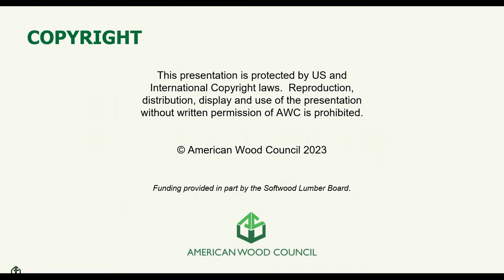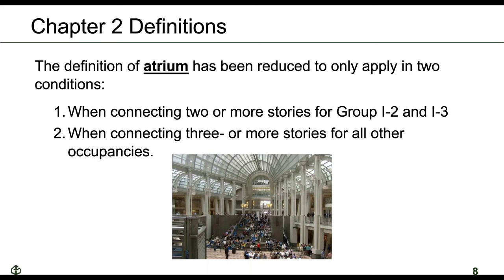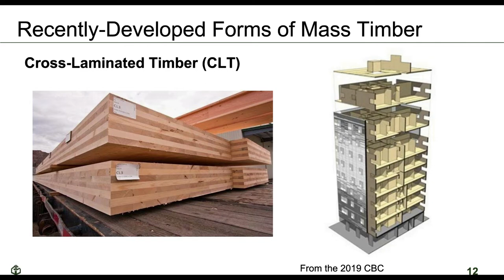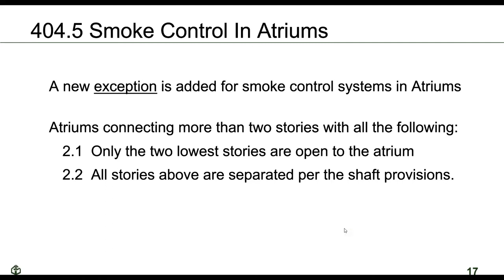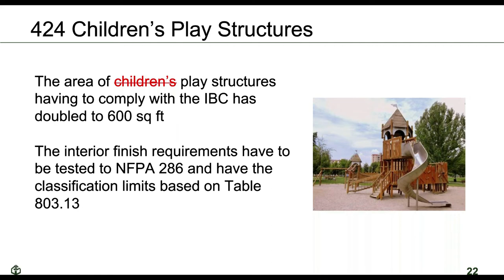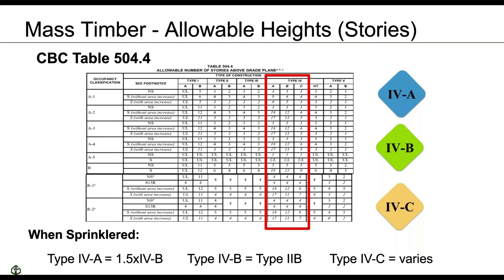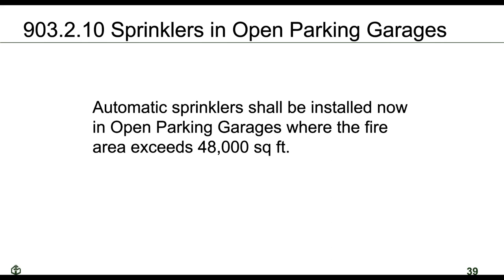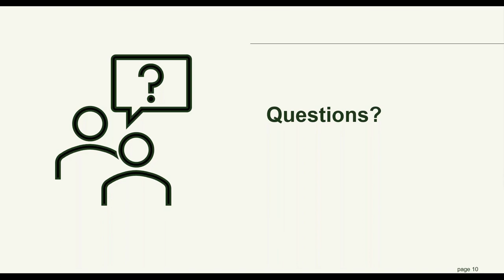Significant Changes to the 2021 IBC - Part 1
This program provides an overview of Significant Changes to the 2021 International Building Code (IBC) including an in-depth examination of each code change.

Funding provided in part by the Softwood Lumber Board.

To receive credit for viewing, you must have a complimentary AWC account and complete a 12-question quiz. for information on our education program, to create an account if you don't have one and to locate our eCourses for educational credit.